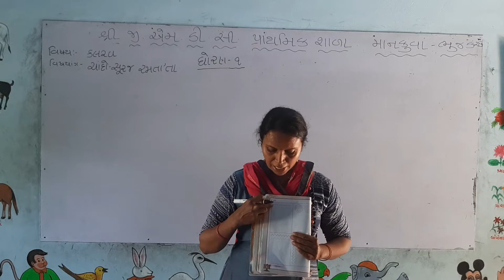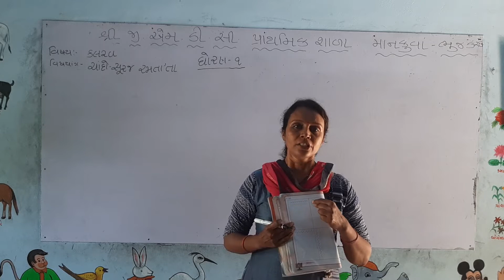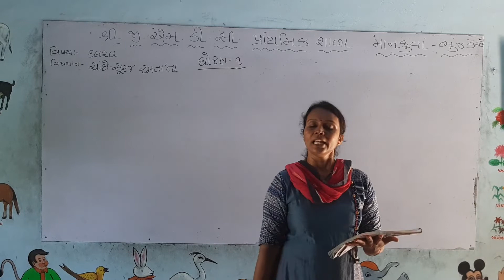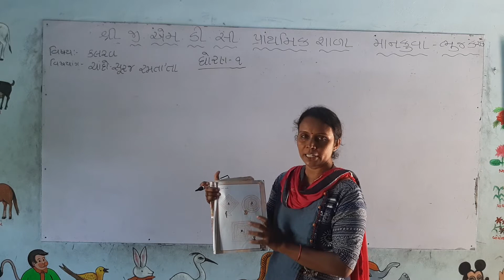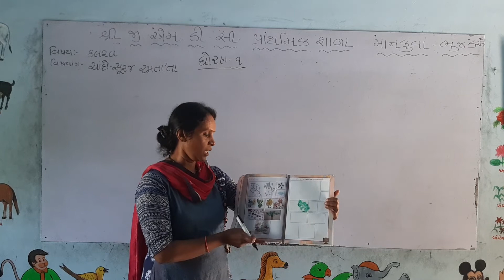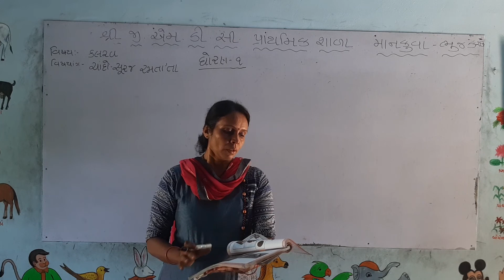ધોરણ-૧ કલરવ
ચાંદો સૂરજ રમતાં તા ભાગ-૩